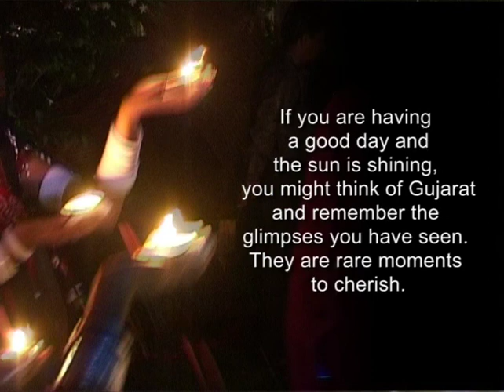Gujarat - Glimpses of Glory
Awarded The Best Documentary Nationally
Watch the video to feel and understand the beauty and the culture of the majestic state which is known all around the world. A place for  Family Friendly Holidays, welcome to the journey of Gujarat.

Directed by - Hetal Trivedi
( Chrysalis Communications (P) Ltd.)